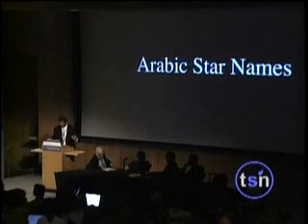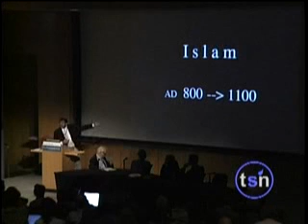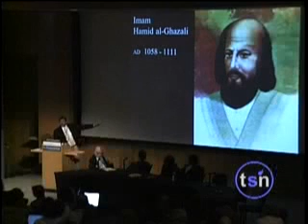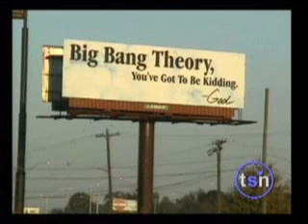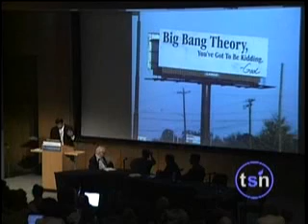Christianity, like Islam before it: Back to the dark ages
Synopsis: Christians today threaten to send us back into the dark ages by rejecting and even actively fighting against naturalistic science, like what happened with Islam from the 12th Century and onward, after a period of huge leaps in scientific research with Baghdad as the intellectual centre of the world.

This video from Beyond Belief 2006 features Neil deGrasse Tyson discussing Islam's Age of Enlightenment from 800-1100, and the fall from enlightenment from which the religion has never recovered. He draws a parallell to Christianity in the 21st Century and fundamental religious movements that work against naturalistic sciences (such as evolution).

During Islam's Age of Enlightenment, Baghdad was the intellectual centre of the world. Christians, Jews, Muslims and others were freely exchanging ideas, and huge advances in mathematics and science were made during this period. For example, Arab scientists and mathematicians discovered things like the number zero, algebra, and mathematical algorithms (note how both "algebra" and "algorithm" are Arabic words).

During these 300 years, Islam was at the forefront of naturalistic science.

But in the 12th Century, disaster struck. Imam Hamid al-Ghazali declared that mathematics was the work of the devil, and he rejected rationalism and naturalism as valid ways to understand the world.

Revelation replaced investigation.

The intellectual foundation of Islam collapsed due to al-Ghazali's rejection of science, and it has not recovered since.

Today, Christian fundamentalists (with great help from moderate Christians who don't know better) are actively working to undermine science and replace it with religious dogma and superstition. One example is the Creationist/Intelligent Design movement and the Wedge Strategy:

Christians who accept things like Intelligent Design (or the God of the Gaps) and reject naturalist sciences such as evolution are helping to do the same damage to our scientific progress that al-Ghazali did to Islam.